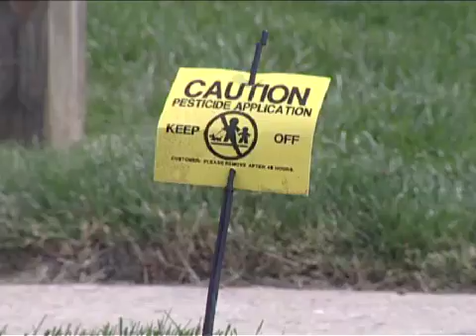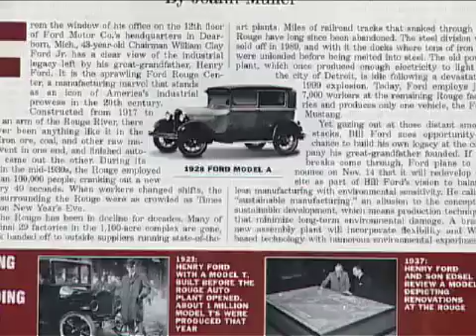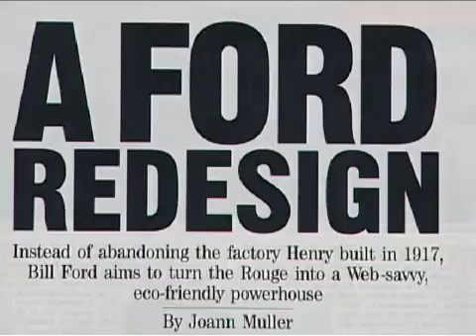The Next Industrial Revolution (Bullfrog Films clip)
Directed by Chris Bedford and Shelley Morhaim
Produced by Shelley Morhaim for Earthome Productions
Narrated by Susan Sarandon

Architect Bill McDonough and chemist Michael Braungart bring together ecology and human design.